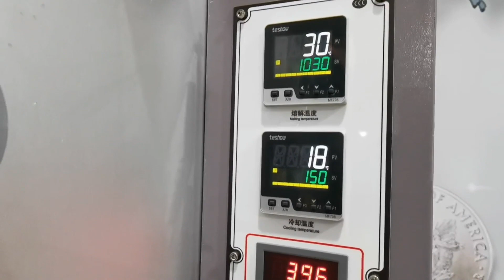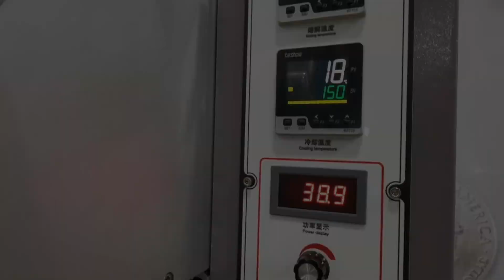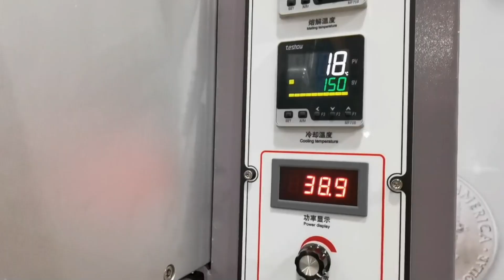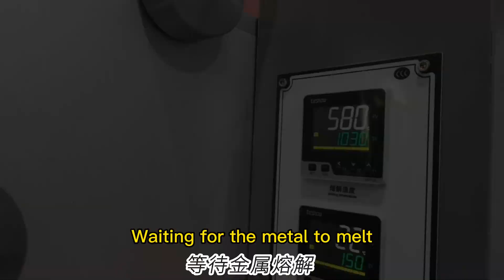How To Cast Silver Copper Gold Tube, Strip, Plate,Rod-Cooldo Downward Continuous Casting Machine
Cooldo Downward Continuous Casting Machine is designed for different shape metal products casting, like tube, pipe, strip, plate, and Rod with different sizes,tCDOCAST continuous casting machines adopt the most advanced medium-frequency induction heating technology, which allows super high temperatures to be reached in a very short time and therefore meets the requirements for continuous casting of most metals. The casting speed is adjustable at about 200mm/min, and the melting capacity range from 3kg-30kg per batch.
Need Help? Our advisors are 24/7 online to answer any questions about the precious metal continuous casting machine.